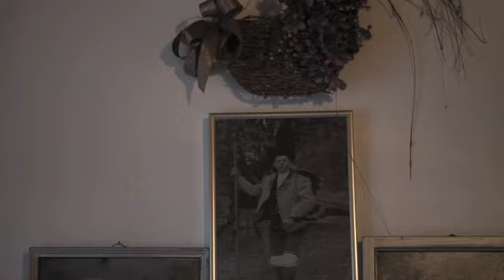Grete Egger, Bäuerin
Gespräche mit Menschen der Region über Kultur, Religion, Politik, Kunst, Liebe und all die wichtigen und unwichtigen Dinge des Lebens zeigen eine „menschliche Kulturlandkarte des Bezirkes.

24 Kurzfilme
Redaktion: Sandra El Hanafi
Regie: Hans Kraxner